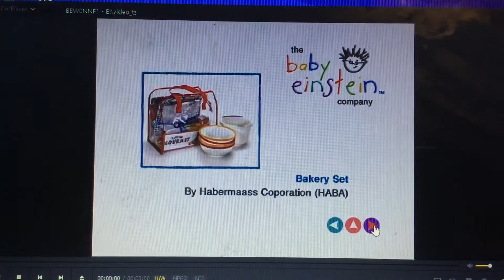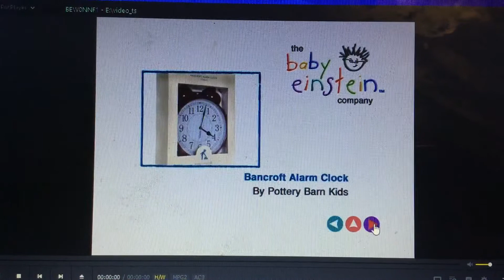September 10, 2020